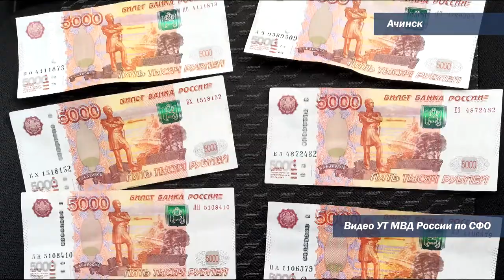Канал "синтетики" перекрыли в Ачинске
Видео: сибфоут.мвд.рф